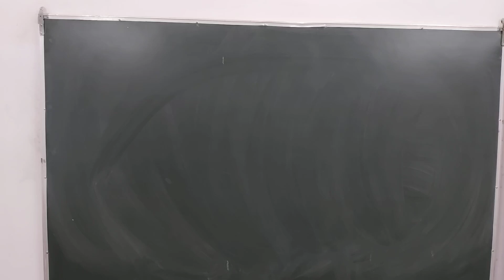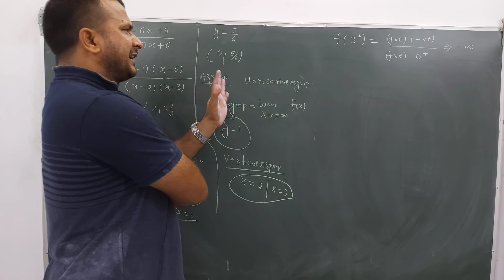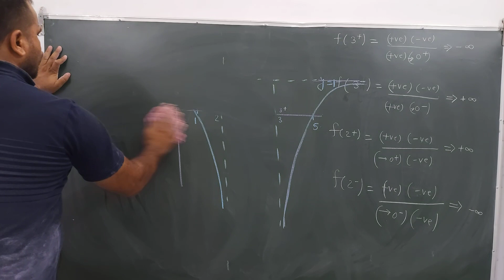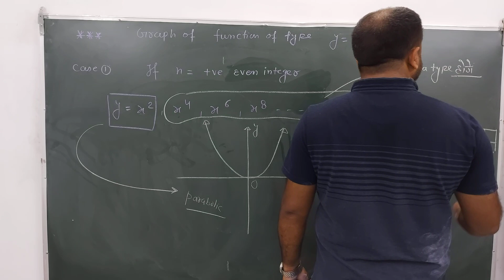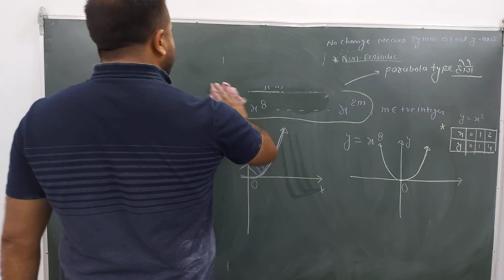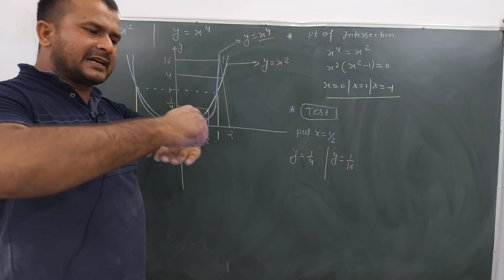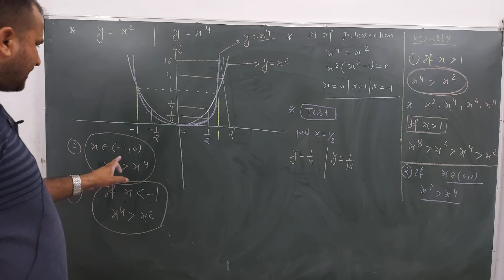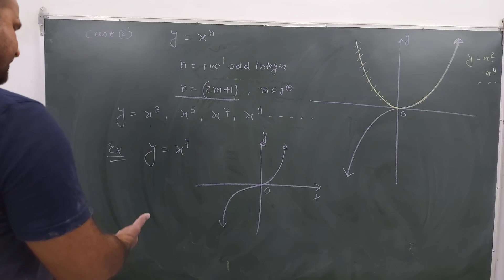LECTURE=15 FUNCTION FOR IITJEE MATHEMATICS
HOW TO DRAW THE GRAPHS